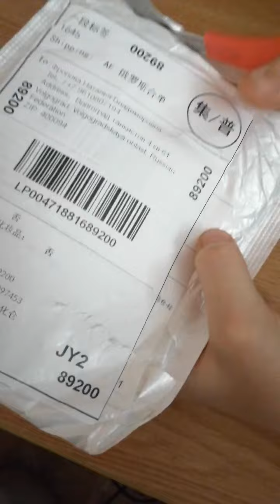РАСПАКОВКА ПОСЫЛОЧКИ. ПОЛУЧИЛИ МОЛД!